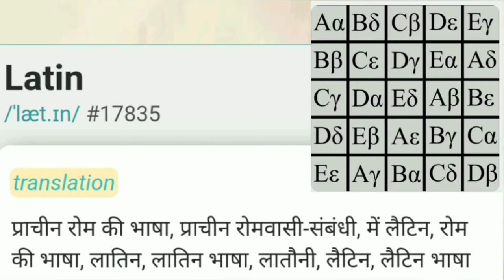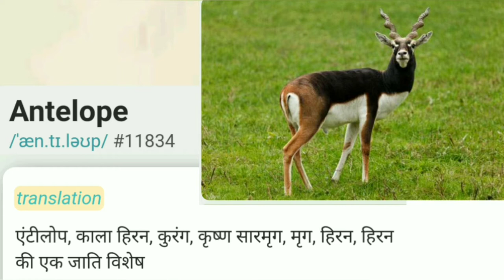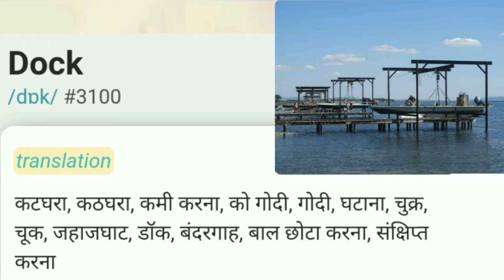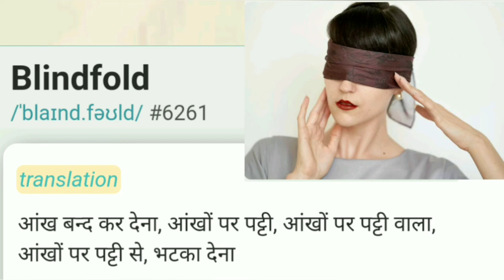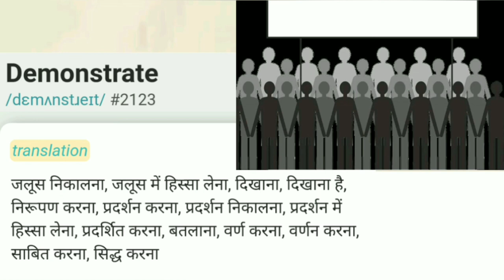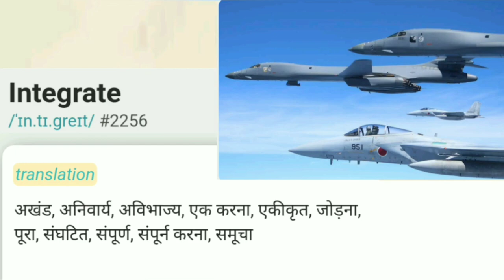Difficult Words Meaning सीखने का Easy Way / Increase your Vocabulary Daily Use आने वाले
Difficult Words you can learn simple and easy way to word meaning. In this video you can also see image to learn. I hope . this video will help you to learn

In this video . it has explained quick and easy way to . memorize English word with meaning and example of images of daily use. for your English  practice .